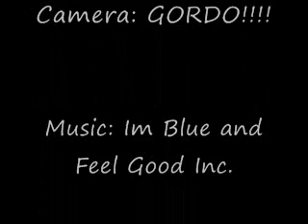Skate session at kimball skatepark 3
Skating with Andrew in kimball skatepark.